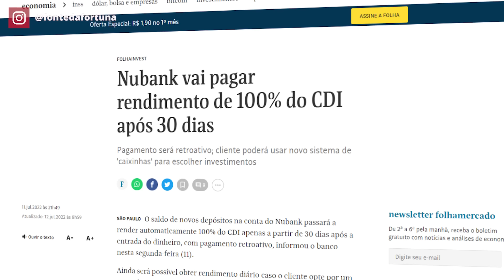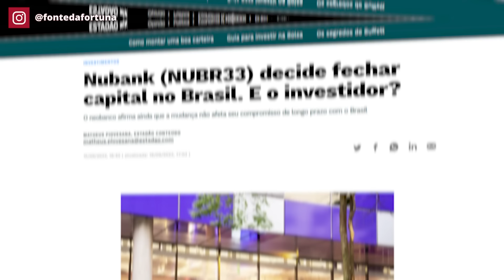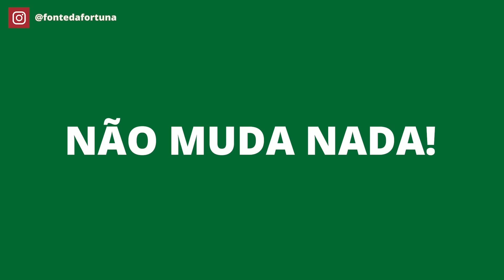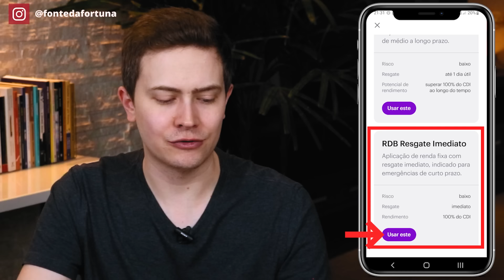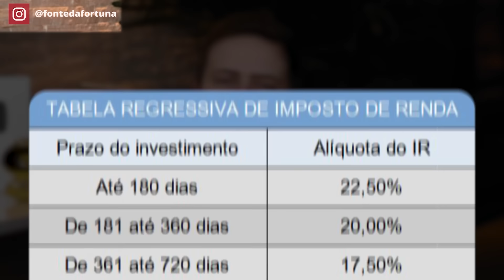CAIXINHAS DO NUBANK: Como funciona? Quanto rende? Vale a pena? É seguro? SAIBA TUDO!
✅ LINKS PARA ABERTURA DE CONTA GRATUITA NOS BANCOS E CORRETORAS QUE EU USO PARA INVESTIR:

🟢 CORRETORA TORO INVESTIMENTOS (Para investir em Renda Fixa e Renda Variável)
Invista no mínimo R$ 1.000,00 e ganhe 3 ETFs GOLD11 (ouro) de presente!

🟢 BANCO SOFISA DIRETO (para investir em Renda Fixa):
▶️ Link para abrir a conta (use o código AVW1076454 ao abrir a sua conta para ganhar R$ 50,00 ao investir a partir de R$ 1.000,00 em CDB ou LCI/LCA com liquidez a partir de 2 meses!) *Promoção válida por tempo limitado

🟢 NOMAD GLOBAL (Para investir nos EUA):
▶️ Link para abrir a conta (use o cupom FONTEDAFORTUNA10 ao abrir a sua conta, faça uma remessa de no mínimo 100 dólares para a sua CONTA INVESTIMENTO (não é válido para conta bancária) em até 15 dias contados da abertura da conta e ganhe 10 dólares de bônus! *Promoção válida por tempo limitado

Olá, pessoal!
Nesse vídeo vou mostrar para vocês como funcionam as Caixinhas do Nubank. Quanto rende? Vale a pena? É seguro? Saiba tudo!!

As caixinhas são um recurso muito bacana criado pelo Nubank para facilitar o investimento para uma finalidade específica (Reserva de Emergência, viagens, compra de imóvel, compra de automóvel, fazer uma faculdade ou qualquer outro objetivo financeiro que você tenha).

Ao criar uma caixinha você terá duas opções de investimento: RDB (com resgate imediato, garantia do FGC e rentabilidade de 100% CDI) ou o Fundo Nu Reserva Imediata (com resgate em 1 dia útil, sem garantia do FGC e rentabilidade um pouco superior a 100% CDI). Ambas as opções são seguras.

O diferencial das caixinhas é que o dinheiro rende desde o primeiro dia. Na conta corrente e na função guardar dinheiro o dinheiro só rende após 30 dias. Porém, se você resgatar seu dinheiro das caixinhas antes dos 30 dias haverá a incidência de IOF, que vai reduzir a sua rentabilidade.

No vídeo eu mostro na prática o passo a passo para você criar a sua caixinha!

E você, gostou das Caixinhas do Nubank? Deixe o seu comentário!

⚠️ CUIDADO COM GOLPES! Não solicitamos depósitos ou transferências para fazer qualquer tipo de investimento ou fornecer consultoria financeira. Golpistas estão usando nosso nome e imagem indevidamente no Instagram e em grupos de WhatsApp e do Telegram para aplicar golpes. Fique atento também a comentários fraudulentos nos nossos vídeos no Youtube. Os comentários verdadeiros têm o selo de verificação ✔️ na frente do nome do canal.